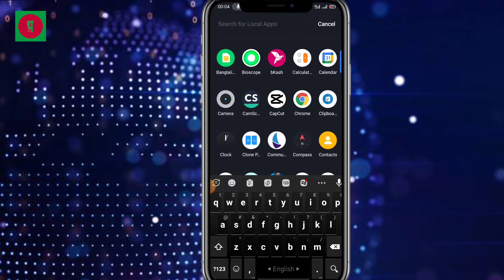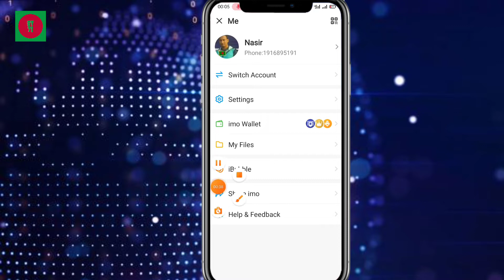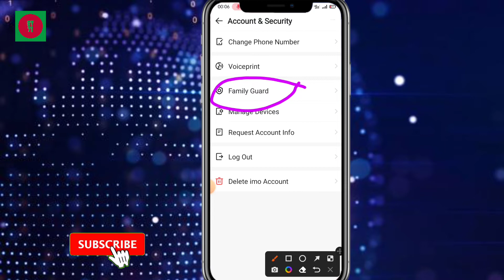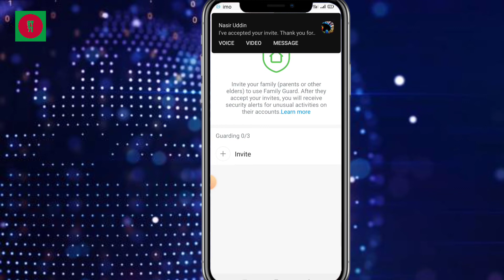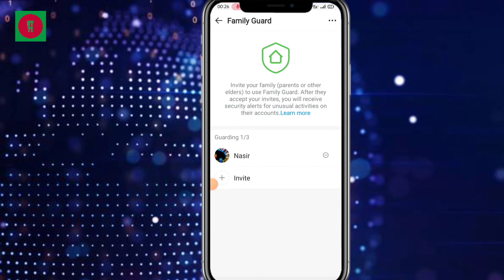imo তে আসলো সব থেকে গুরুত্বপূর্ণ আপডেট || Imo Family Guard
Produced by: Md Nasir uddin bijoy
Channel: Bijoy Tech71
Video editing: Nasir